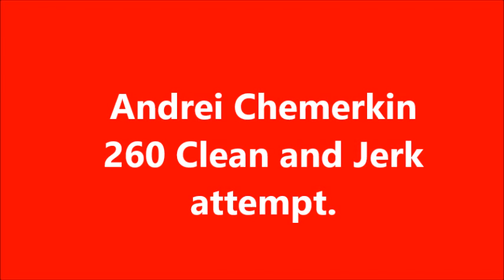Andrei Chemerkin 260 kg Clean and Jerk atempt